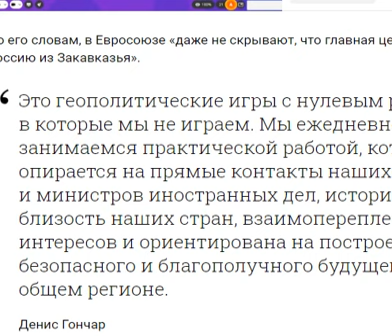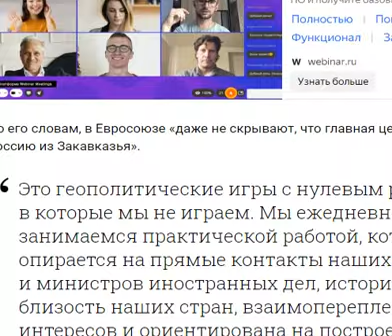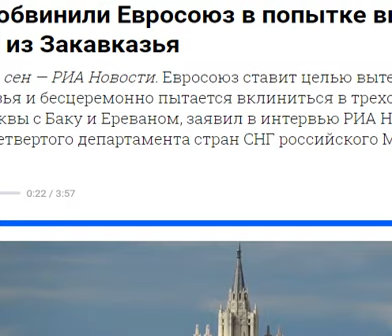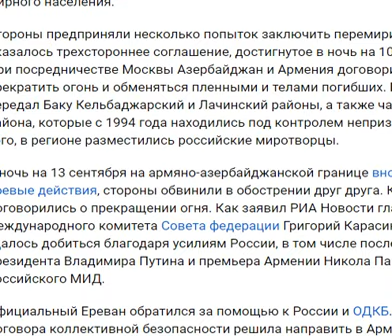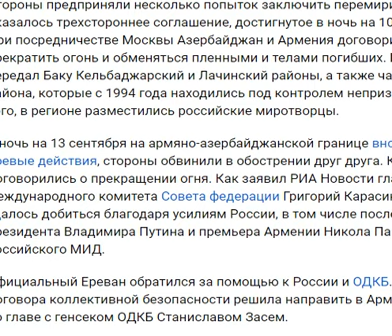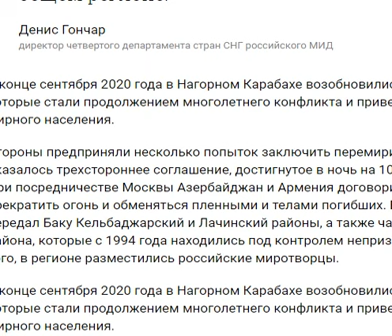МИД России обвинили Евросоюз в попытке вытеснить Россию из Закавказья